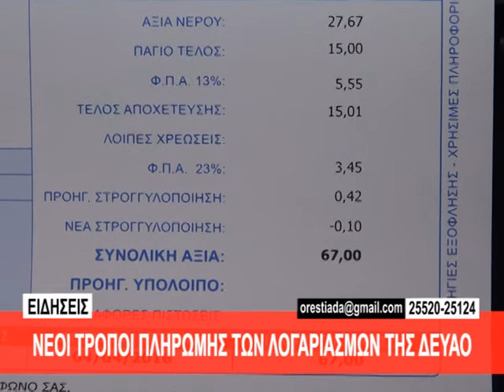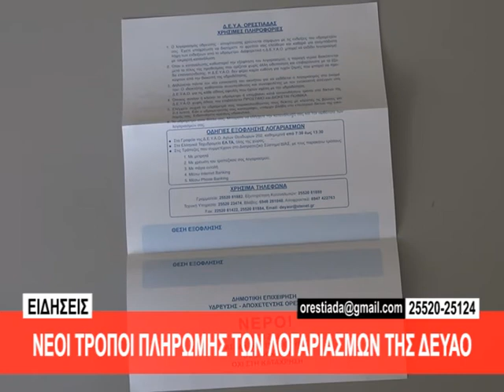Νέοι τρόποι πληρωμής των λογαριασμών της ΔΕΥΑ Ορεστιάδας